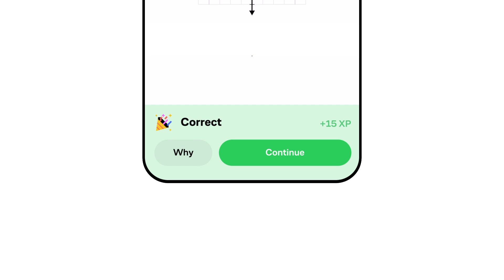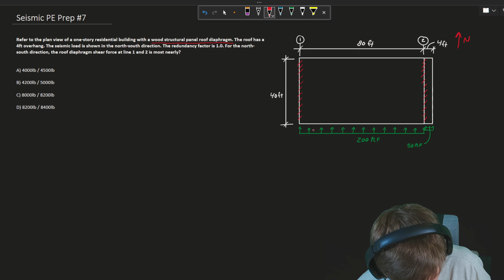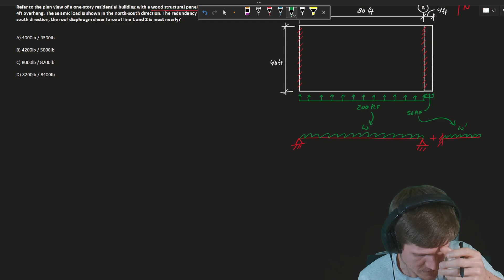PE Seismic Example Problem - 7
The best channel for structural engineering basics! Learn structural engineering and prepare for your FE PE or SE exam!

Richard Racz PE, SE, is a Professionally Licensed Civil Engineer in the states of MA, OR, and WA and Professionally Licensed Structural Engineer in the state of OR.

Nothing contained in, or provided through, this YouTube page is intended to constitute advice, or to serve as a substitute for the advice of an engineering professional. Any reliance you place on such information is strictly at your own risk.

Under no circumstances will Kestävä be responsible or liable in any way for any content, including but not limited to, any errors or omissions in the content, or for any loss or damage of any kind incurred as a result of any content communicated on this YouTube page.